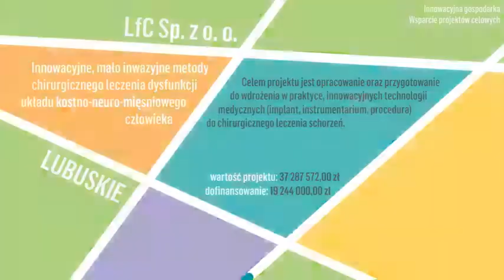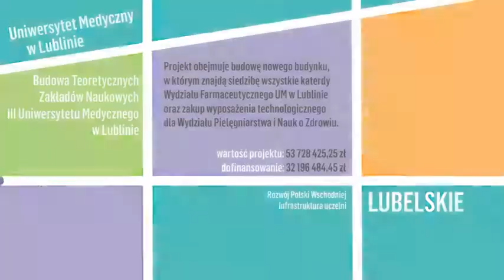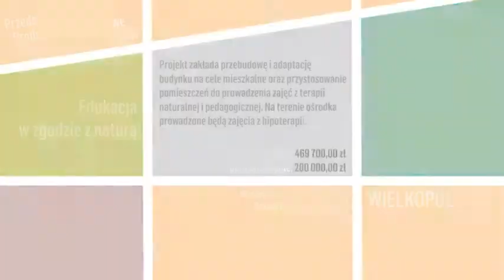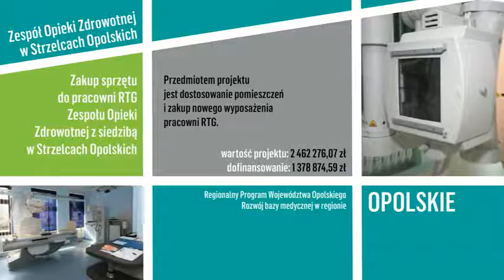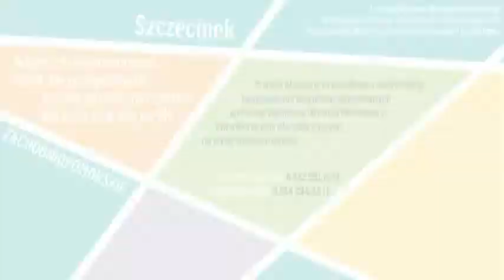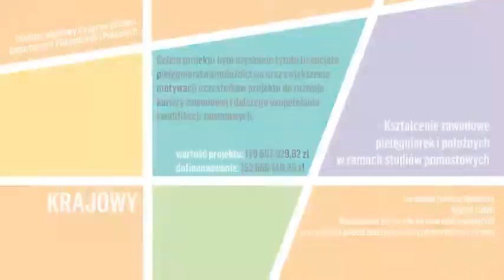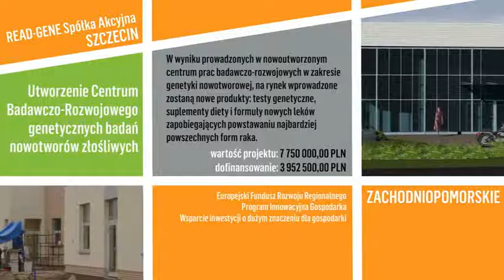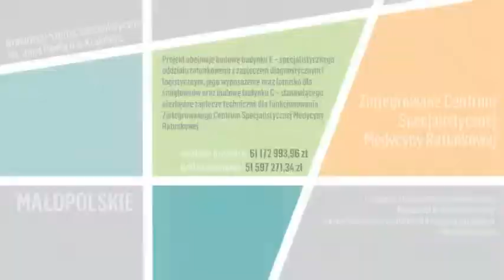03_zdrowie_anim_yotube.avi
Animacja  wykonana na zlecenie Ministerstwa Rozwoju Regionalnego